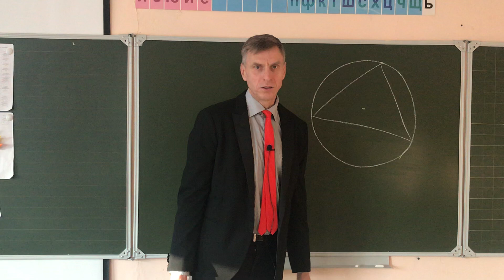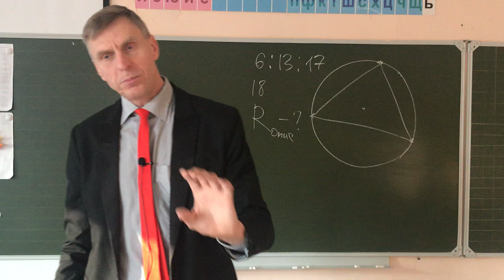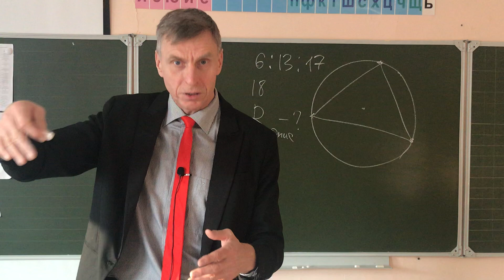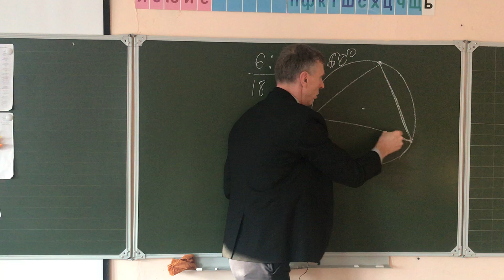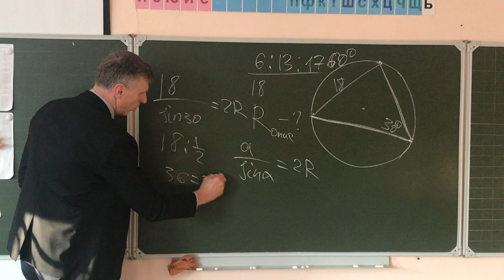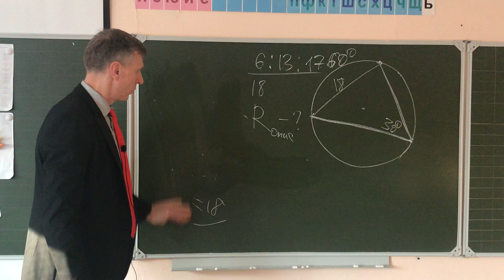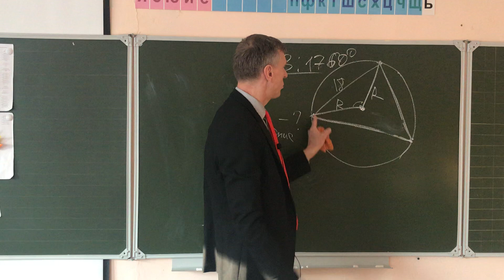Задача Найти радиус без теоремы синусов ОГЭ вторая часть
Математика Задача решение с помощью теоремы синусов и без нее